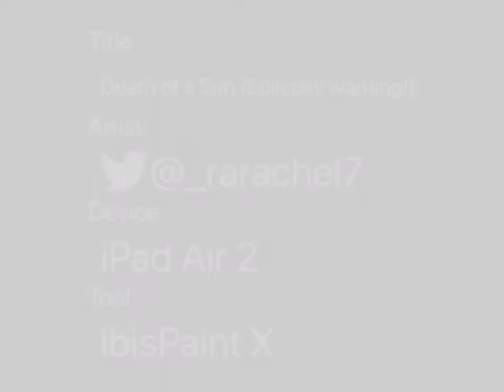Drawing Gwen Pinkerton from Random Encounters!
I drew Gwendolyn Pinkerton from RE's music video, Death of a Sim! It was pretty fun so I hope you guys enjoy it. 💜

⚠️ EPILEPSY WARNING ⚠️